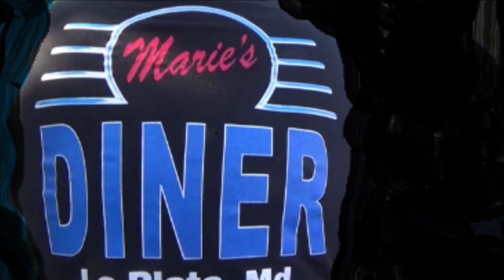1959 Chevrolet Apache 31 Patina Fleetside at Maries Diner Truck Dreamgoatinc Hotrods Customs Classic